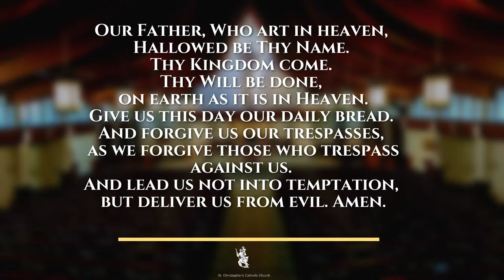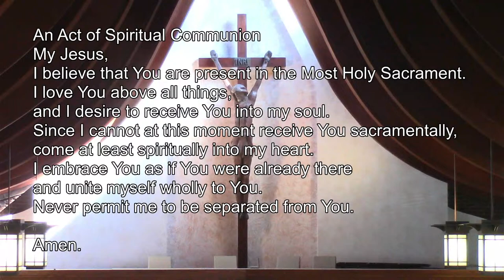Palm Sunday | 10:00 am | Sun. Mar. 24th, 2024 | stchristophersmi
St. Christopher's Catholic Church is located in Clarkson, Mississauga, Ontario and is part of the Archdiocese of Toronto.